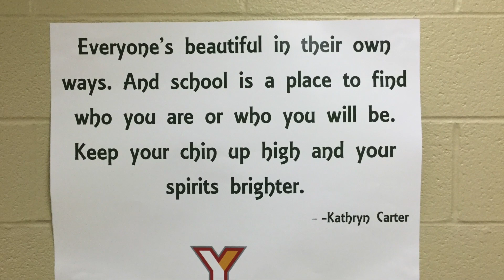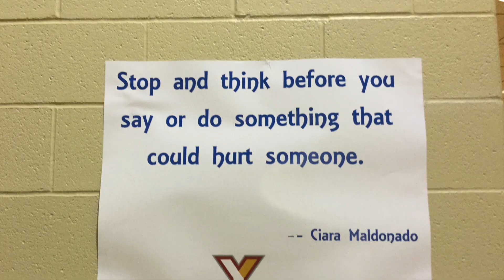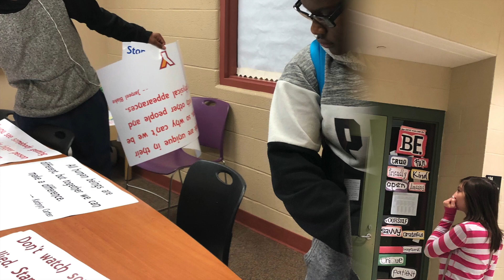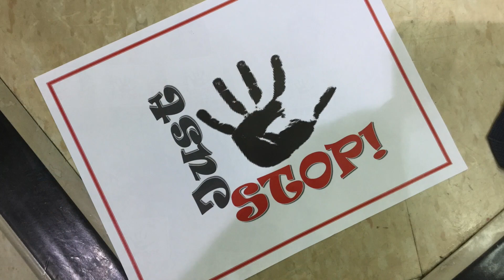Taft Equity Project